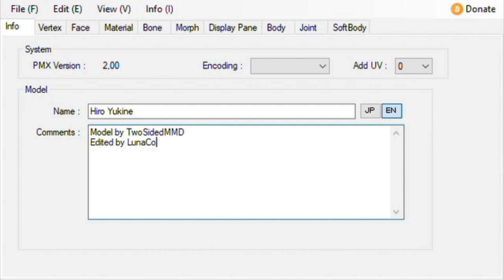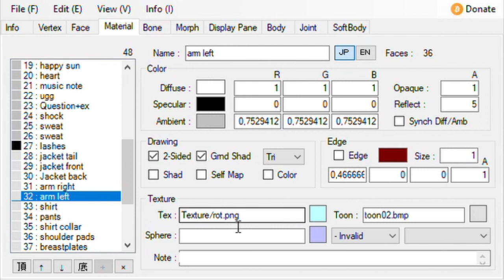[MMD model development] Making of Yukine Hiro (CV04)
Alright guys! To celebrate St. Patrick's Day, I decided to develop a MMD model of a brand new Vocaloid called Yukine Hiro (codenamed CV04). So this is the result!

Software(s): PMX Editor, Vegas Pro 18